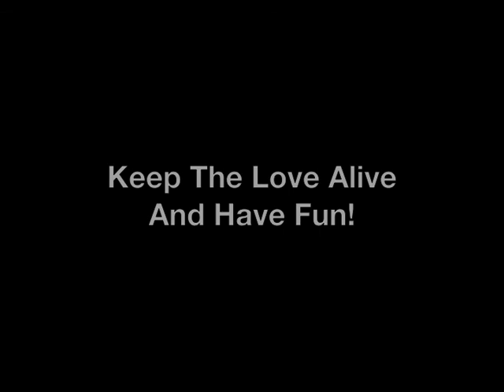musikvideo till Lucas (från Martina, Israelsson´s, Lindhe´s, Adolfsson´s)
Musikvideo från Martina Holm ( Israelsson med familj samt Lindhe och Adolfsson) till Martina och Lucas bröllop den 11 augusti 2012